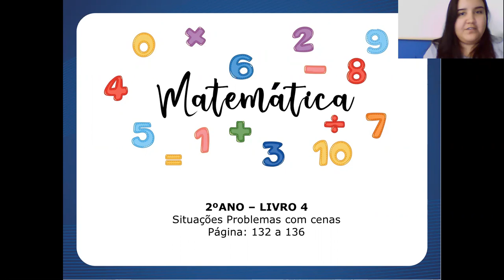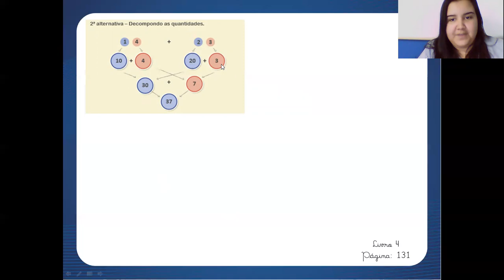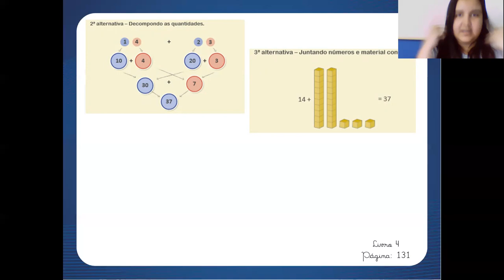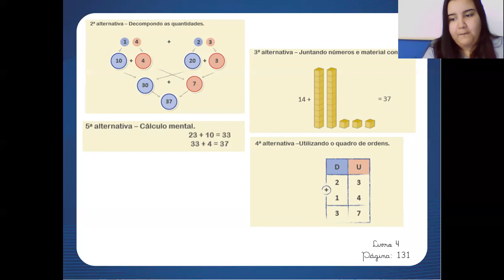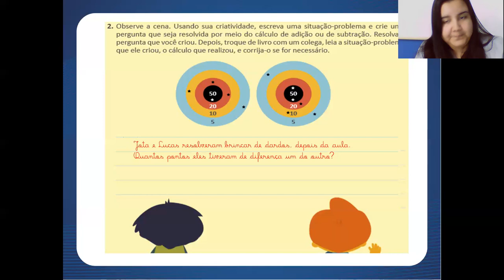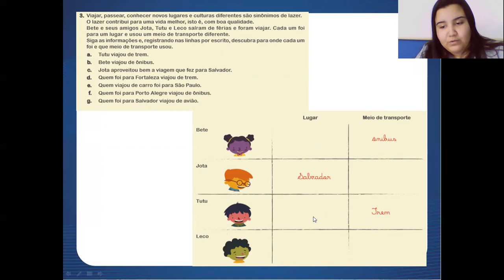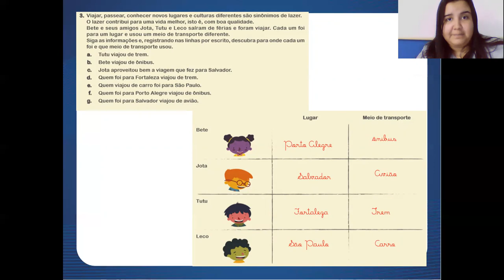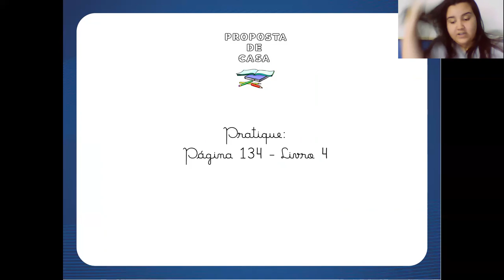Aula 55 de Matemática - 2° Ano - Professora Karine Oliveira